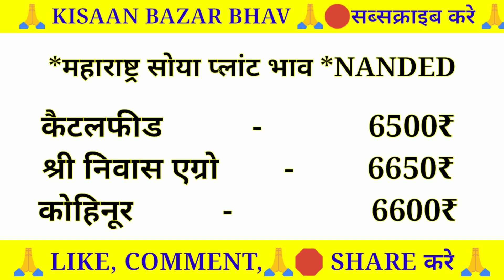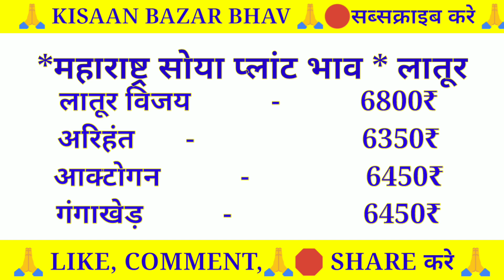आज का सोया प्लांट भाव लाइव|Soya plant bhav today|soyabean ka bhav|soyaplant |सोया प्लांट भाव25जुलाई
आज का सोया प्लांट भाव लाइव|Soya plant bhav today|soyabean ka bhav|soyaplant |सोया प्लांट भाव 25 जुलाई 2022

🌾🌾अधिक जानकारी के लिए मेरा वेबसाइट का लिंक यहाँ click करे

Solved quiery...